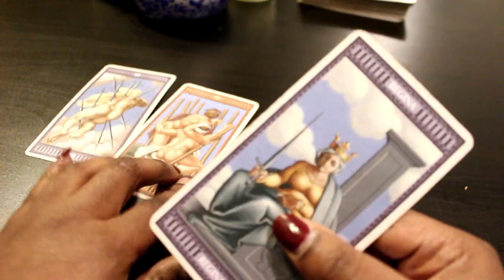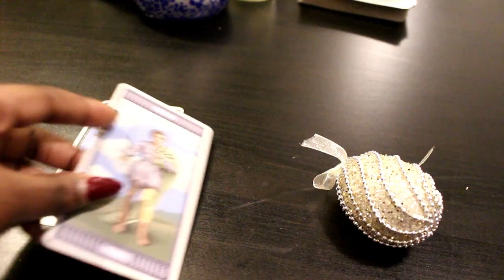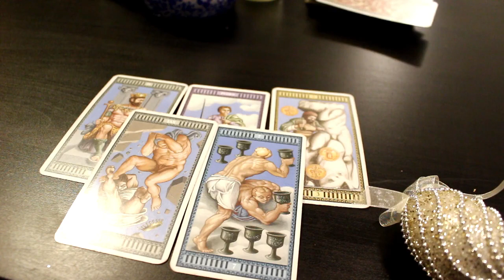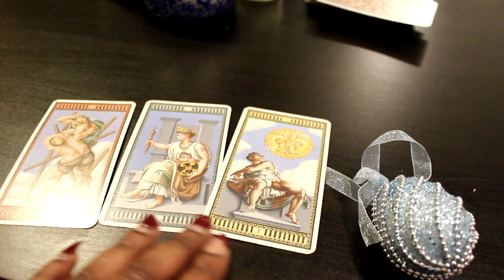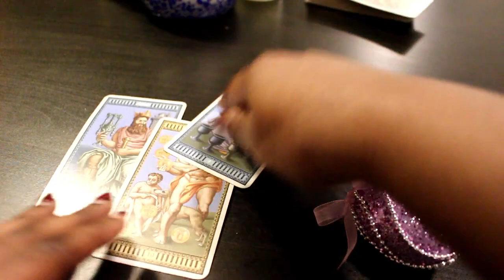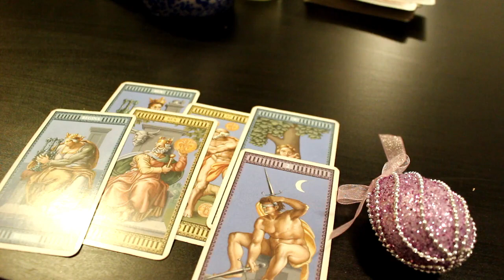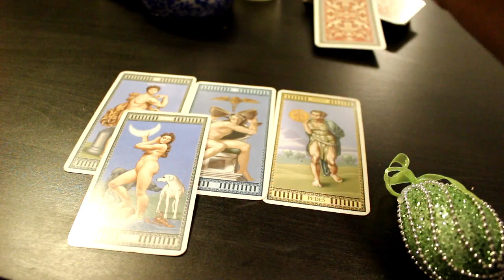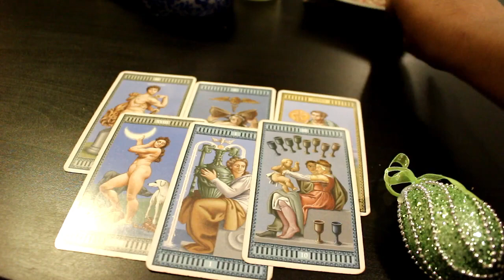Pick A Card | Who's Obsessed with You?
Tarot Reader + Astrology Researcher
(Timeless)

Timestamps. Go with what feels right! :
1. 1:21
2. 4:32
3. 9:15
4. 13:27
5. 18:18

I do weekly Readings and Astrology Insights!

If You don Not Wish to Use Fivver Follow the Instructions below:

OPTIONS:

#1 A 15 -20 min reading for $25
Ask up to 3 questions.

2. A 5 min for $5 reading.
This is for any simple question you may have regarding a certain issue, person and etc.

#3 30 min - 35min for $40
 ask up to five questions

#4 10 min Reading for $15
 Ask up to 2 questions

In order to receive you reading please:
1.  Email 1 or 2 questions and any other information you'd like for me to know about your situation.

Please allow me 7 - 10 days to get to your reading as I do work full time. Thank you for understanding.